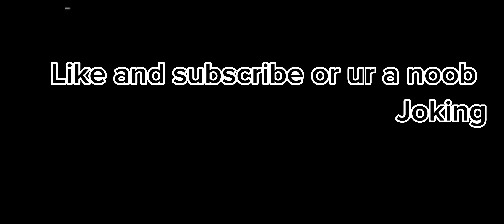The Devs Actually PATCHED THIS (Roblox bedwars news)